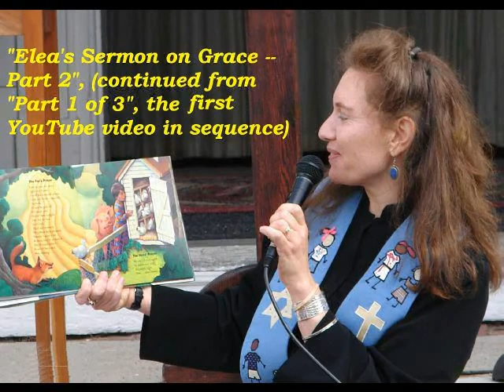Grace, "The Breath of Something Incomprehensible", Part 2of3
This clip is from Rev. Elea Jesse Kemler's sermon on "Grace", given at the First Parish Church in Groton, Ma, on November 4th, 2007.  Elea's metaphor of grace as "The Breath of Something Incomprehensible" spoke so well to me that on Epiphany Sunday I wrote a blog article called "My Own Epiphany - the Voice of the Water" which describes this experience.  Because of the YouTube limit of 10 minutes per video clip, the sermon is divided into 3 parts, linked-to like a PlayList from my blog. The pictures where chosen by me ostensibly to bring the majesty of nature into the multimedia presentation, but also because making the original .mp3 (audio only recording) into a video was the only way I could think of to be able to link to it from my blog.